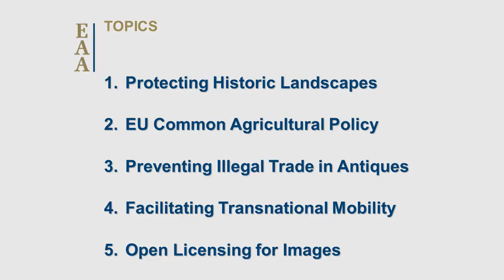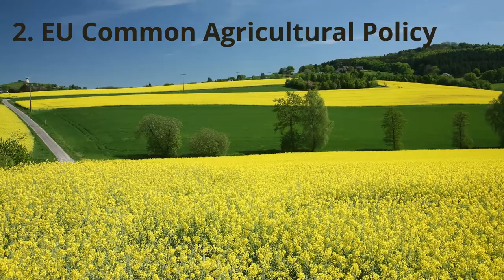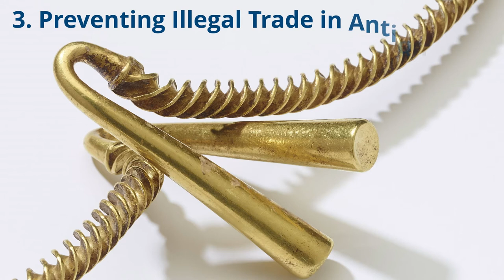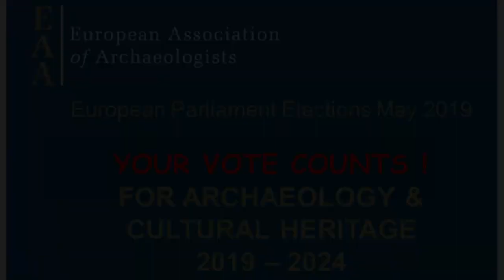EU Election Benchmarks